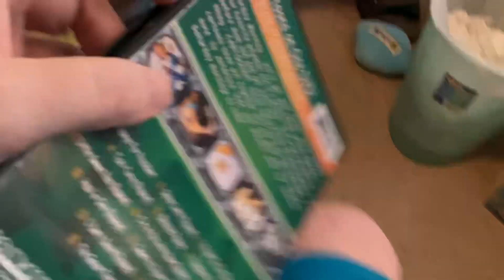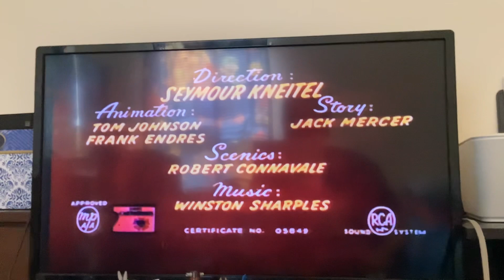Popeye & friends 2003 dvd opening and menu walkthrough